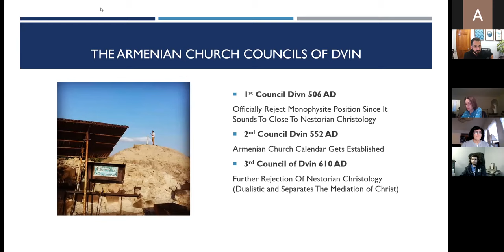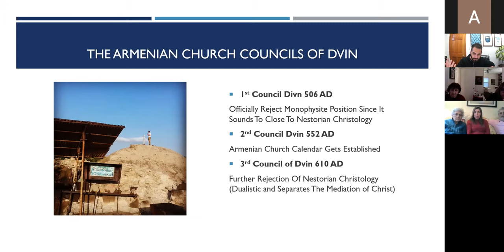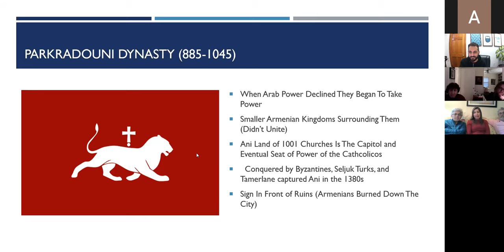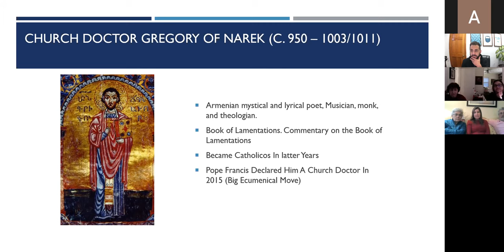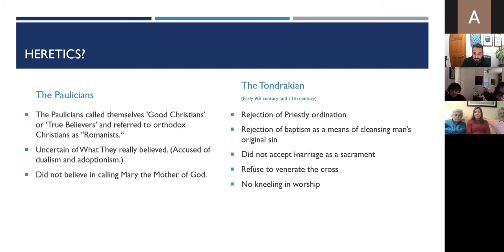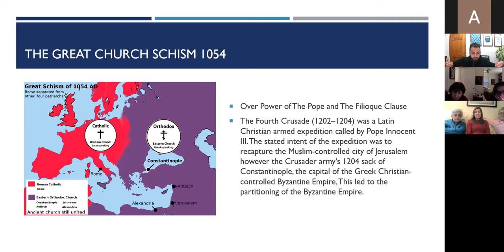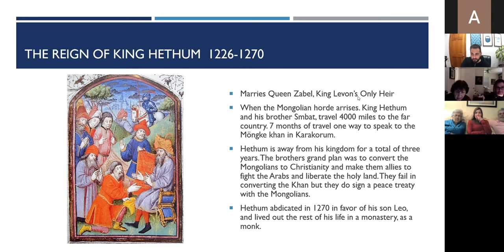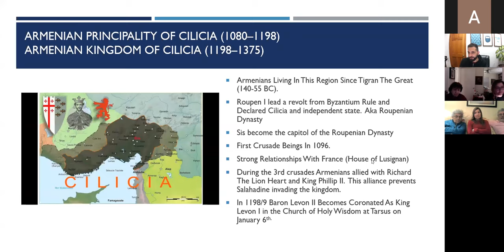Armenian Church History Middle Ages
I am Arm Chair historian talking about Armenian Church History. This lecture covers the ancient cities of Dvin, Ani, and Sis as well as the rise and fall of the Western Kingdom of Armenia. Talk was given for the Armenian Evangelical Church of New York weekly bible study.